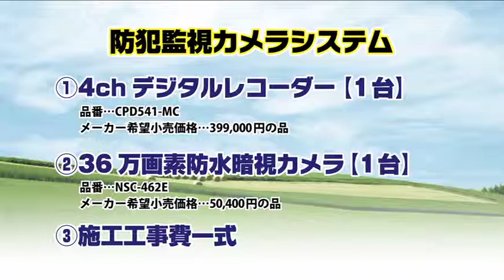イサカ/防犯監視カメラシステム/dododo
この商品はdododoのみでのご提供です。